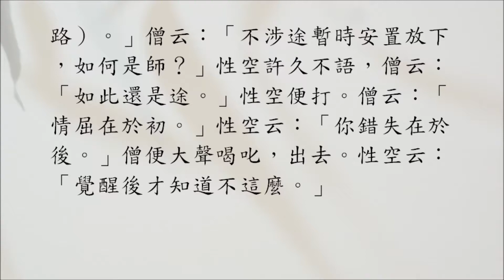【禪門公案】1167則：性空猶途（僧來尋師）。千里外來尋師時如何？「闍梨不涉途。」如何是師？空良久。此猶是途。